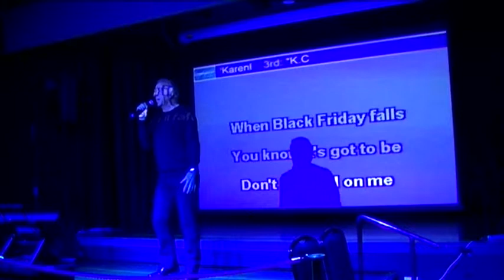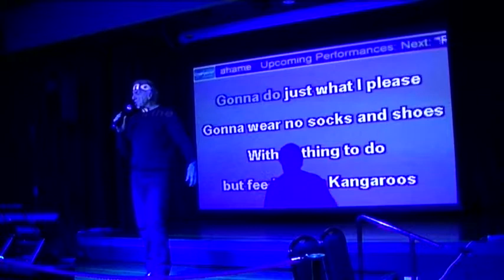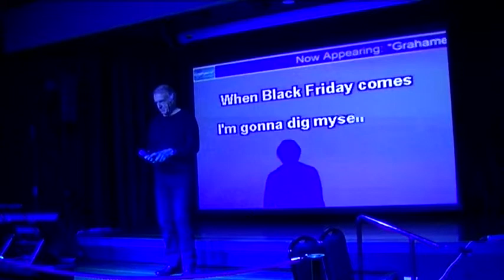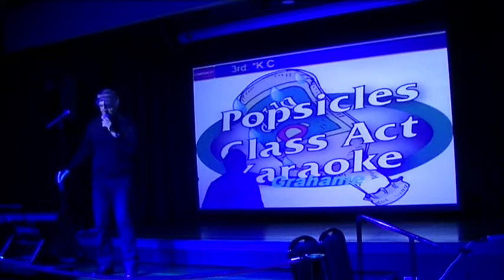Grahame with BLACK FRIDAY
Steely Dan